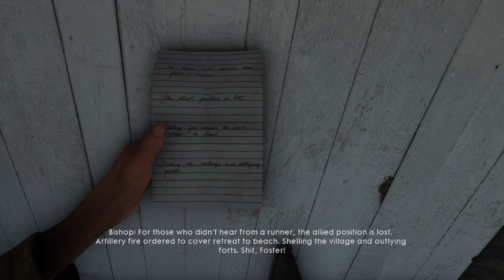THE WORLD WARS | Ottoman Empire Looks Absolutely Terrifying | Ultra Realistic Graphics Battlefield 1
All the gameplay were played, recorded, edited and uploaded by me